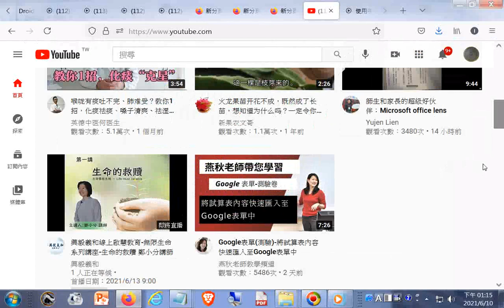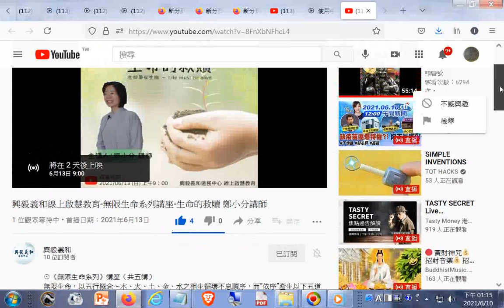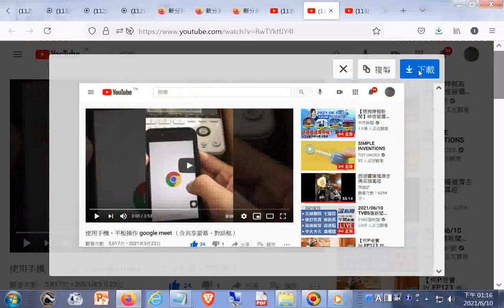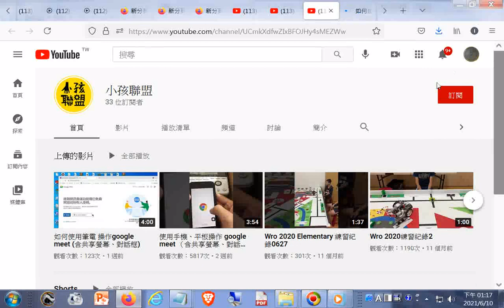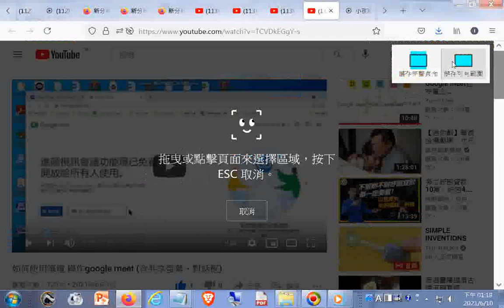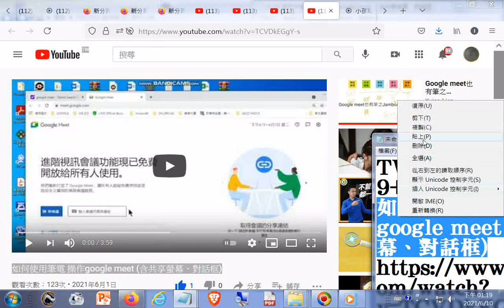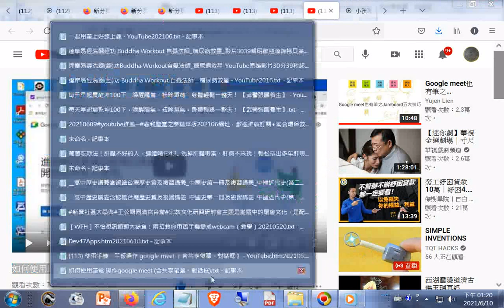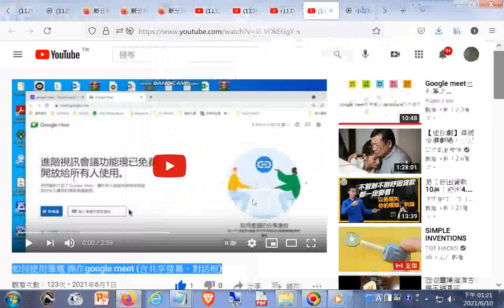20210610#Youtube...+使用手機、平板操作 google meet （含共享螢幕、對話框） - YouTube+如何使用筆電 操作+師尊師母真傳妙道歌